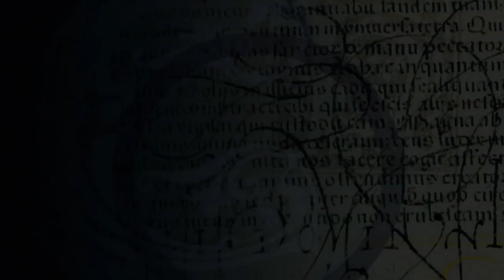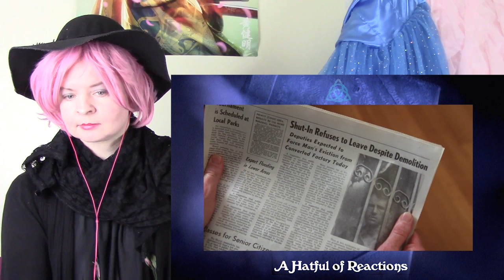Charmed 3x6 "Primrose Empath" Reaction